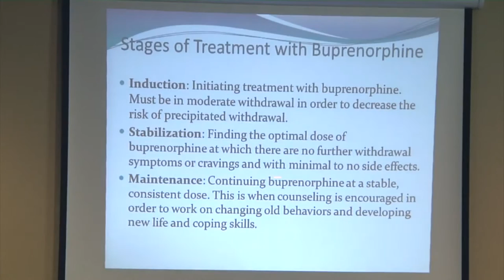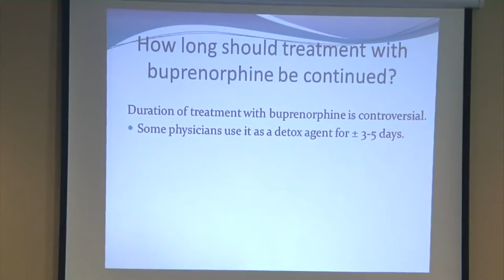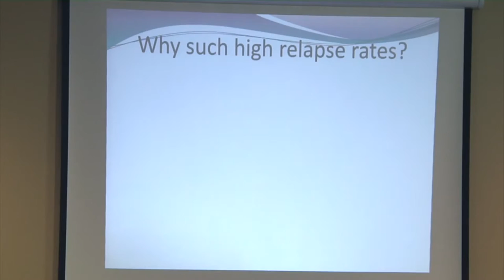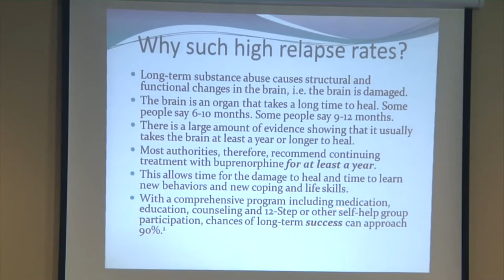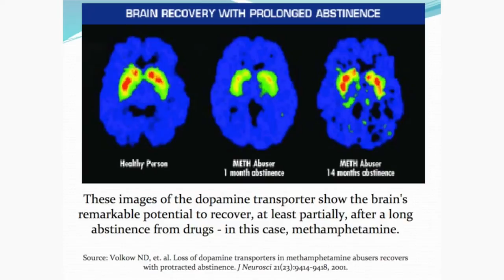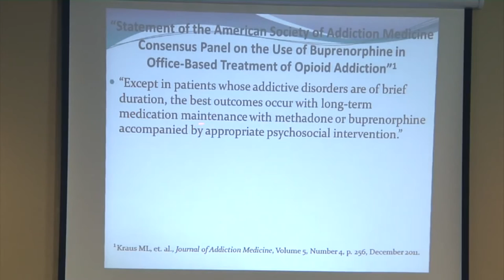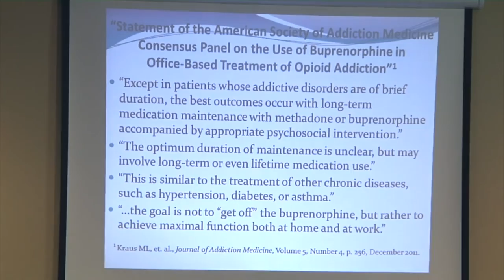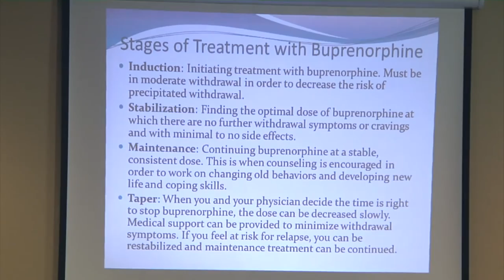Opioid Addiction Treatment with Suboxone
Simon Olstein, MD, FACS, RYT, and Medical Director for Scottsdale Treatment, discusses treating opioid addiction with Suboxone (Buprenorphine and Naloxone)